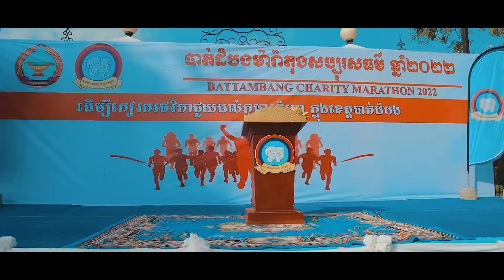ព្រឹត្តិការណ៍ ម៉ារ៉ាតុងសង្ក្រាន្តបាត់ដំបង ២០២៣!